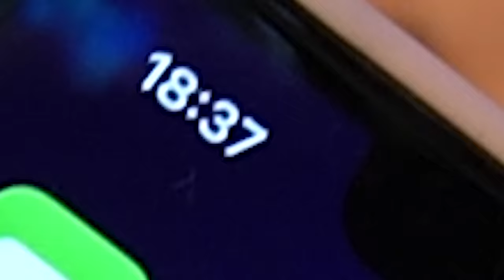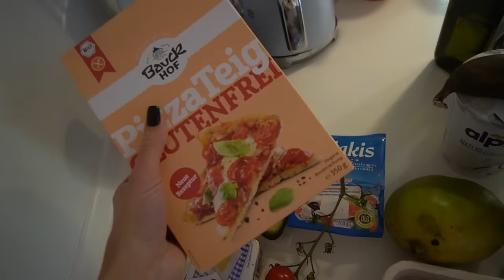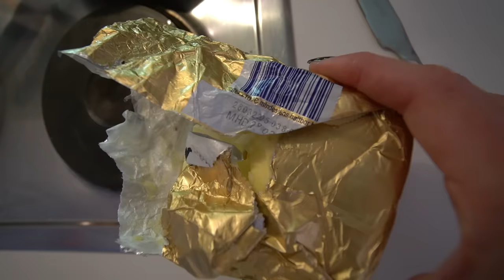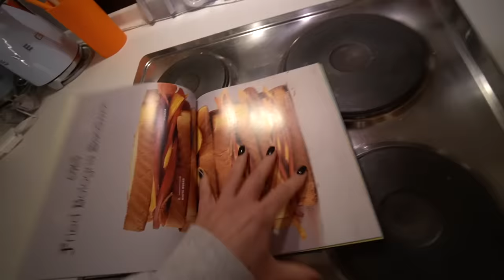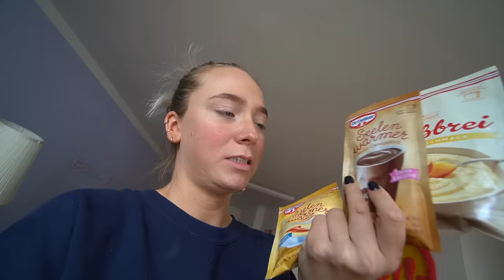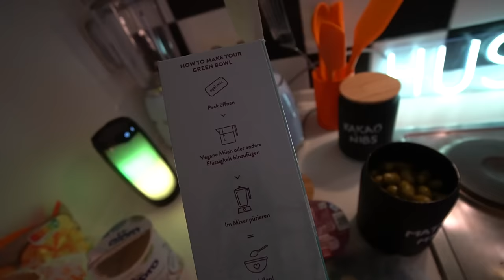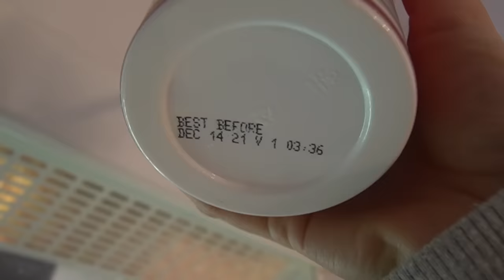1 WOCHE NUR RESTE ESSEN! 🙂*note 2 myself: man sollte die Haltbarkeitsdaten beachten* |CARAMELLA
hello caramellacrew​​​​​ 🧡 ich habe ein neues 7-Tage-Experiment gestartet und so versucht meine schlechte Angewohnheit: Essen zu bestellen, obwohl ich was zu Hause habe, abzulegen. Es war echt ne miese Challenge, da man irgendwann nichts mehr richtiges hat und anfangen musste wild zu mixen...viel spaß beim zuschauen 🧡

Postfachadresse:
CARAMELLA
Postfach 10 09 07
31109 Hildesheim